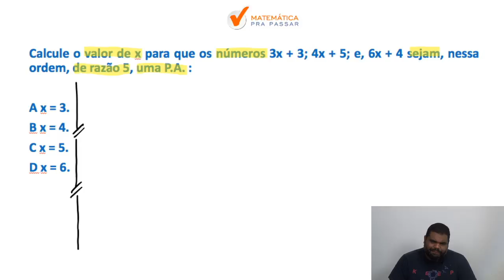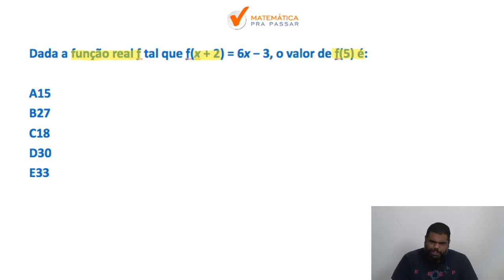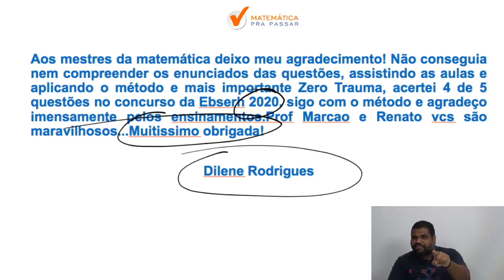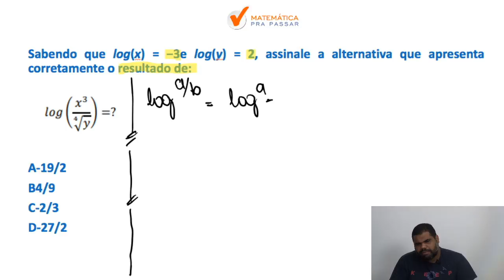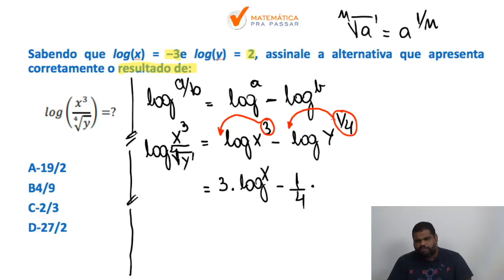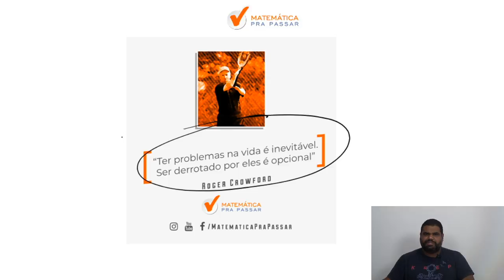Matematica para PM PR : Aprenda de forma simples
Está estudando Matemática para Soldado da PM-PR?

Nesse vídeo você irá aprender a Acertar as Questões de Matemática da PM-PR banca Funpar com o Método MPP.